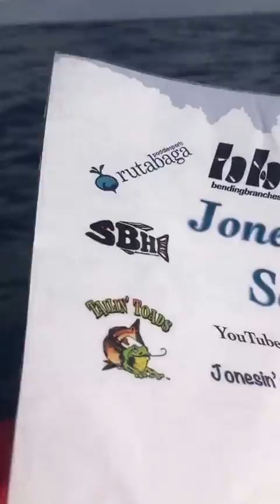Jonesin' for Sailfish: On the water day 1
Join me on our journey to, fishing in, and back home from the extreme kayak fishing Sailfish Smackdown!